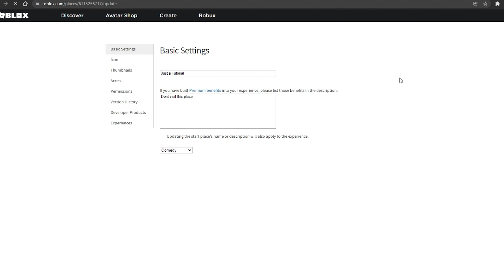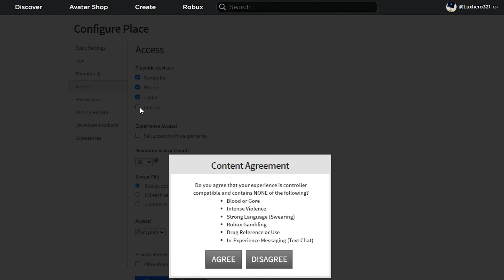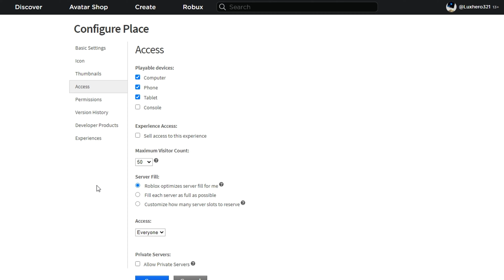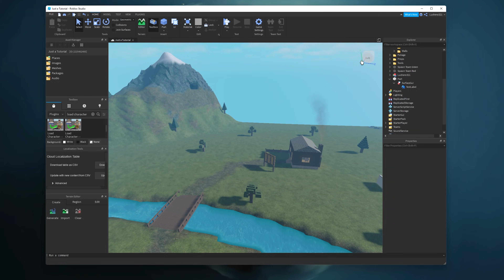How To Change Roblox Game Settings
A short tutorial on how to change the settings of your Roblox experience.

Timestamps:
0:00 - Introduction
0:14 - Configure Place
0:37 - Change Settings
2:19 - Open Place in Studio
2:41 - Change Game Settings